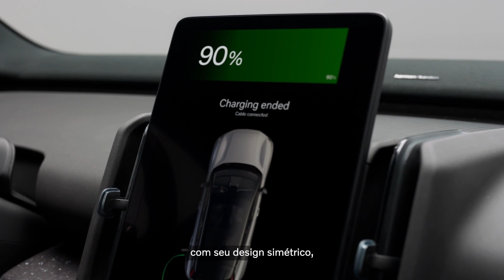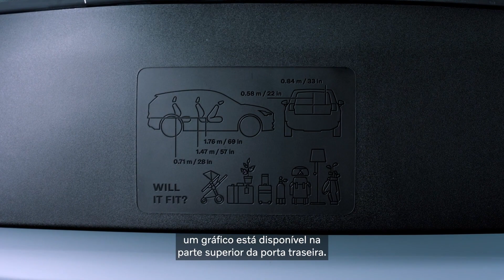Entenda como o interior do Volvo EX30 combina tecnologia, minimalismo e design premium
Conforto, segurança e tranquilidade para cultivar os melhores momentos.

Com o EX30 Ultra e seus equipamentos de altíssimo nível, obtenha o conforto ideal, uma conectividade avançada e o excepcional estilo com inspiração escandinava.

Espaço confortável em todos os lugares, assento ergonomicamente projetado e sistemas de proteção contra lesões cervicais e contra impactos.

O teto panorâmico preto Ônix integra a arquitetura do exterior do veículo, explorando a relação do design gráfico, entregando uma experiência cênica em cada passeio, além de usar a luz natural.

Os sensores, câmeras e radares do carro ajudam o usuário a estacionar, dirigir e até mesmo proteger quem você mais gosta até mesmo na hora de abrir a porta do carro ou em situações de colisão.

Além disso, o armazenamento inteligente garante praticidade e espaço para tudo que você precisa carregar com o porta-malas de 400 litros que conta com abertura e fechamento elétrico.